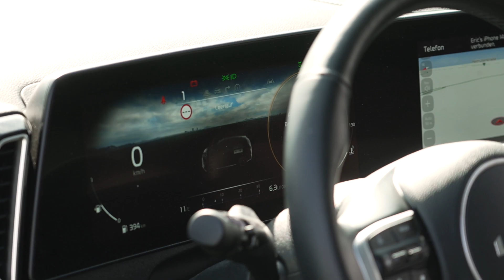Kia Sportage Gold 1.6 CRDi Hybrid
Der Kia Sportage Gold 1.6 CRDi Hybrid ist ein kompaktes SUV-Modell, das sich durch eine Kombination aus sparsamem Dieselmotor und fortschrittlicher Hybridtechnologie auszeichnet. Dank des leistungsstarken 1,6-Liter-Dieselmotors und des leistungsstarken 48V-Mildhybridsystems kann der Sportage eine kraftvolle Leistung und einen niedrigen Kraftstoffverbrauch bieten.  Mit dem neuen intelligenten Schaltgetriebe (iMT) kombiniert Kia als erster Hersteller weltweit die 48-Volt-Technologie mit einem Getriebe mit elektronisch gesteuerter Kupplung, um den Kraftstoffverbrauch zu senken. Dieses neuartige System gewährleistet ein sanftes Schalten, eine höhere Kraftstoffeffizienz und ein vertrautes Fahrerlebnis.
Der Sportage verfügt über ein modernes Design und einen luxuriösen Innenraum, der mit hochwertigen Materialien ausgestattet ist. Damit bietet er ein Oberklassen Feeling.
Zusammengefasst ist der Kia Sportage ein hochmodernes SUV-Modell, das dank seiner modernen Technologie ein sehr angenehmes und sicheres Fahrerlebnis bietet.

Den Kia Sportage Gold 1.6 CRDi Hybrid gibt es ab 42.590.-- €